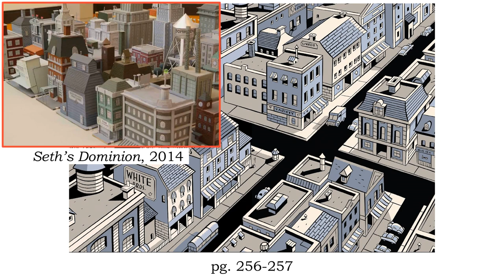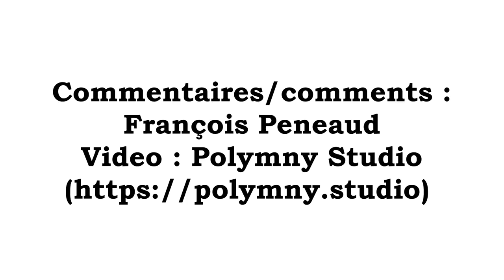Graphic storytelling in Clyde Fans, Seth, 1997-2017.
Clyde Fans is a graphic novel by Canadian author Seth, which he drew from 1997 to 2017.
In this video, I show how the author uses storytelling, from double pages to dense grids, to convey pace, moods and meaning.

Bibliography:
-  Clyde Fans, Drawn & Quarterly, 2019 (collected work).

- en français, Clyde Fans, Delcourt, 2019.